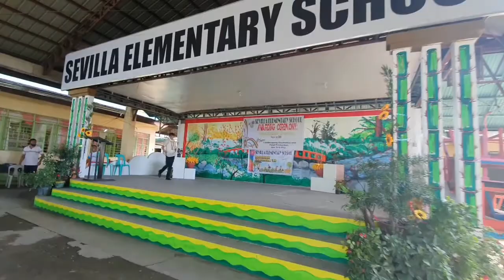Barong Tagalog inspired Timeless Walk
@ Sevilla Elementary School